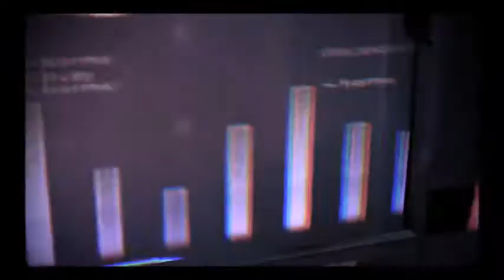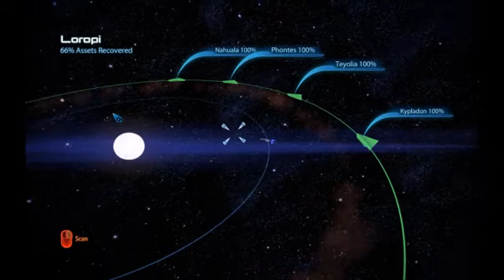Lets RePlay Mass Effect 3 Part 27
Welcome to my Mass Effect 3 Lets RePlay Series, Mass Effect 3 is by Bioware and another longish RPG with TPS elements and all that story telling Bioware goodness, enjoy.